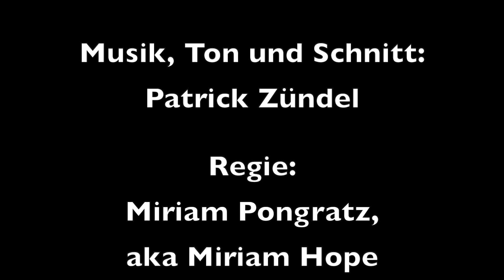Audio für Blinde 01: Ein geeignetes Audio Interface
Willkommen auf meinem Kanal. Hier werden in regelmäßigen Abständen sowohl Musikvideos erscheinen, als auch Videos, in denen ich über die Handhabung von Audio- und Studio Equipment unter Accessibility-Aspekten berichten werde. Wie stelt sich der Alltag im Tonstudio für jemanden mit Blindheit oder Seheinschränkung dar? Welches Equipment, welche Software ist geeignet für die Studio-Arbeit, wenn man blind ist? Der Kanal richtet sich jedoch nicht nur an blinde und/oder seheingeschränkte Zuschauer/innen, sondern auch an normal sehende User, die mehr über den Alltag für Blinde im Tonstudio und/oder in der Live-Tontechnik oder auf der Bühne wissen möchten.
In diesem ersten Video geht es um ein geeignetes Audio Interface und dessen Inbetriebnahme. Hierfür habe ich mich für das UR-RT4 von Steinberg entschieden. Warum genau für dieses? Und worin liegen seine Qualitäten, die es für blinde und seheingeschränkte User interessant machen könnten? Das erfahrt ihr in diesem Auftakt-Video!
Mein Equipment:
Kamera: GoPro Hero9 Black
Audio Recorder: Zoom H6
Audio Interface: Steinberg UR-RT4
DAW: Magix Samplitude
Mikrofon: AKG C314
Time stamps
00:00 Intro
00:34 Begrüßung und Vorstellung
01:11 Ein geeignetes Audio Interface
02:28 Die Box
03:12 Unboxing
10:56 Verkabeln und vorbereiten
11:11 Vorbereiten für die Testaufnahme
14:50 Die Testaufnahme
16:08 Abschließende Worte
16:59 Abspann